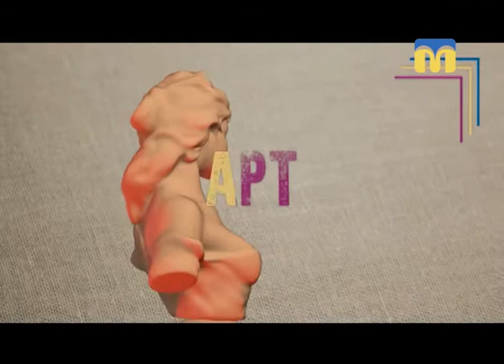02.06.2018. Арт-простір. Рівненський академічний обласний театр ляльок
1 червня в Миколаєві відкрився регіональний фестиваль театрів ляльок та студій лялькового мистецтва "Кришталева лялька". Його учасники не тільки покажуть вистави миколаївським глядачам, але і візьмуть участь у створенні лялькової мапи України. В гостях у програми «Арт-простір» представники Рівненського академічного обласного театру ляльок. Ведуча - Галина Щерба.